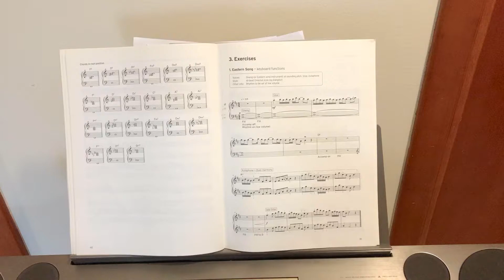Trinity Grade 6 | Exercise 1 Eastern Song